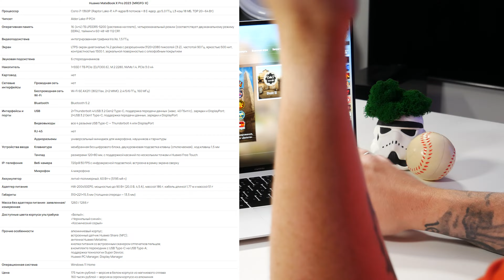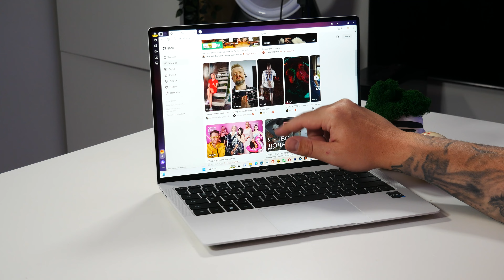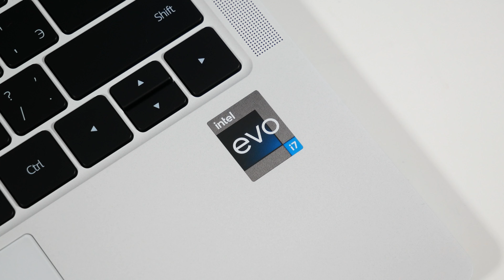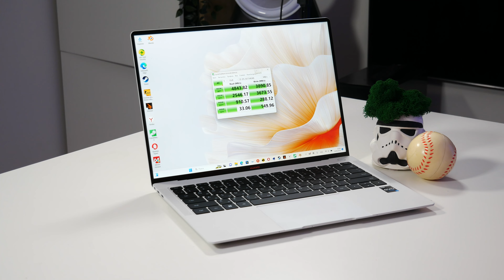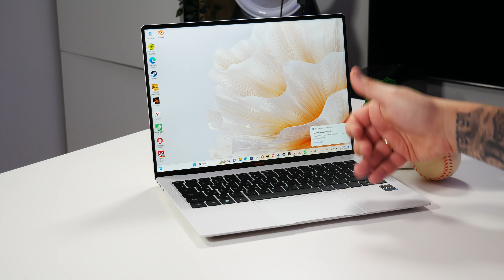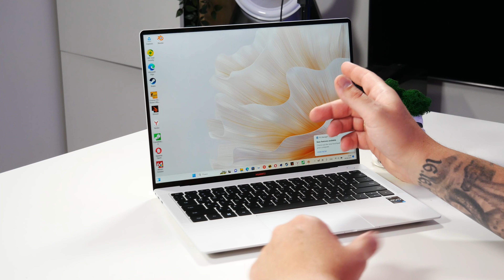Ультрабук Huawei MateBook X Pro 2023 (MRGFG-X)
Обзор ультрабука Huawei MateBook X Pro 2023 (MRGFG-X)